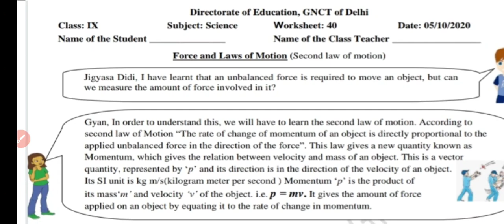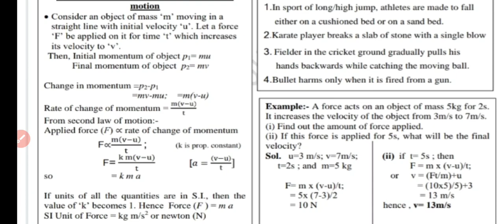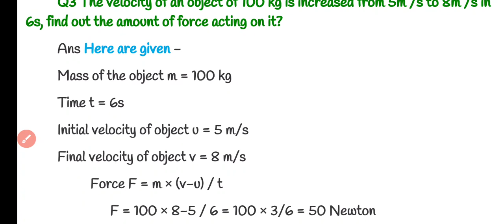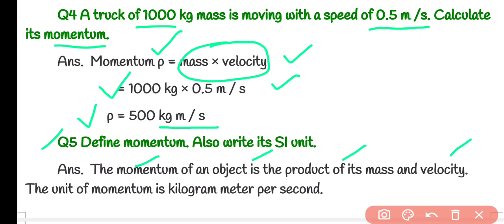Class 9 Science Worksheet 40 English Medium | Vigyan 5 October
Class 9th : सब्जेक्ट : विज्ञान Science || Doe Worksheet- 40 Solution || 5 October 2020 ||
Subject : Science Vigyan  Topic : Worksheet 40 Science
5 October 9 class worksheet 40
5 October 9th class worksheet 40
5 October worksheet 40
5 October worksheet 40 Science
Science hindi me class 9 worksheet 40 Science doe worksheet
class 9 worksheet Science
Science class IX worksheet 40 in hindi,
 5 October
class 9 worksheet 40 आज की सारी Worksheets के लिंक Date 5 October 2020 : All DoE worksheet
9th class All DoE worksheet Solution
Class 9 : English Medium : Daily DoE worksheet Solution : DoE Delhi Govt school
Delhi govt school worksheet
5 October worksheet class 9
Worksheet 40 Class 9 Science in Hindi
Science Worksheet 40 Solution
Science 9 Worksheet 40 Solution hindi me
Hindi medium Science worksheet 40 Class 9